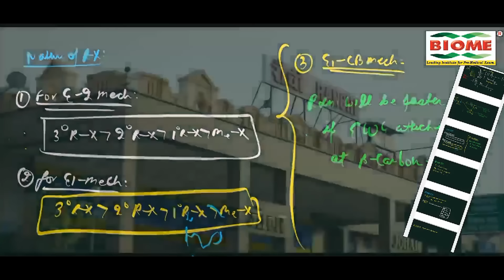मां की इलाज पर चंद्रप्रकाश चौधरी की उलाहना से जयराम महतो दुखी, सुनिये क्या दिया जवाब...